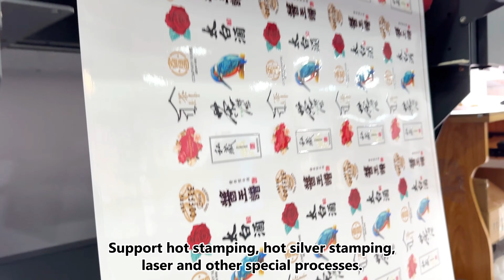titanjet's high-quality crystal label printer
titanjet's high-quality crystal label printer, 60 uv label printer, with four Epson print nozzles, which are suitable for packaging boxes,helmets,etc.